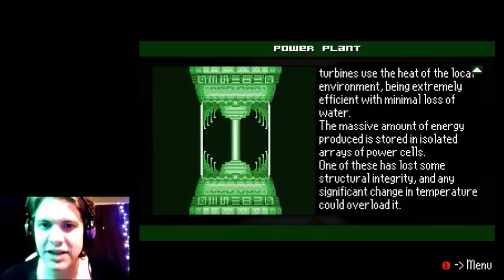Another Metroid 2 Remake (AM2R) by LightOx PART 17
Moving forward... into a time bomb with a boss battle snestlied right inside!!